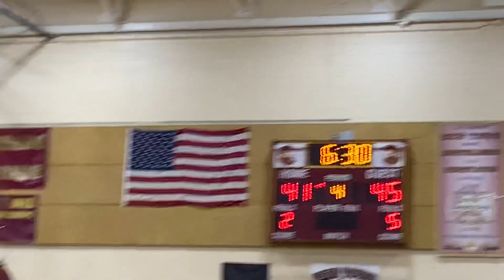Barfield steal/Stanton steal and basket Parkville/New Town basketball 02/11/22